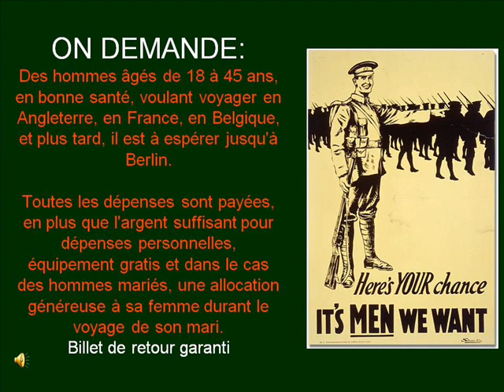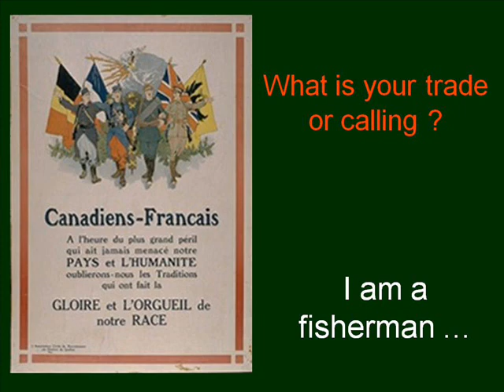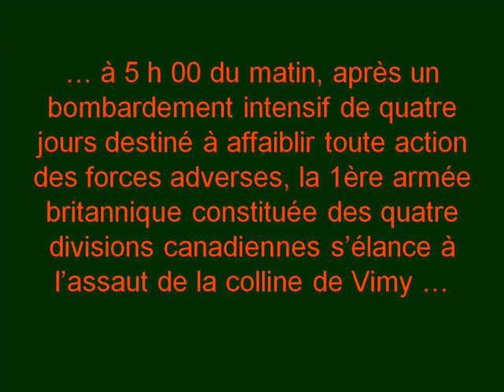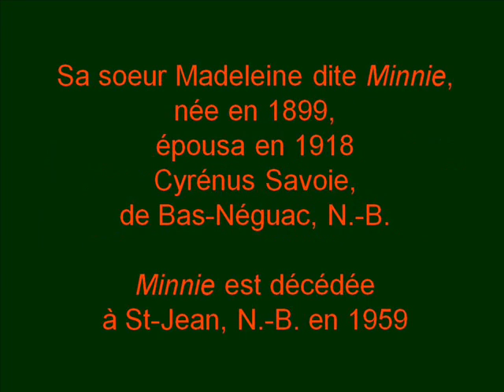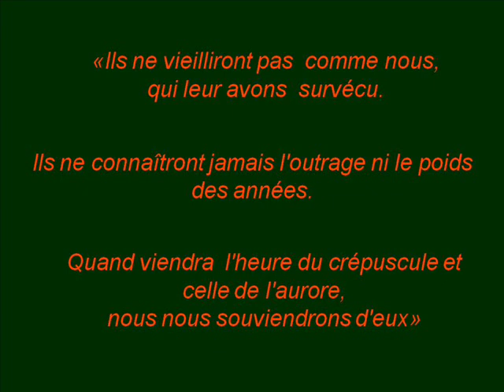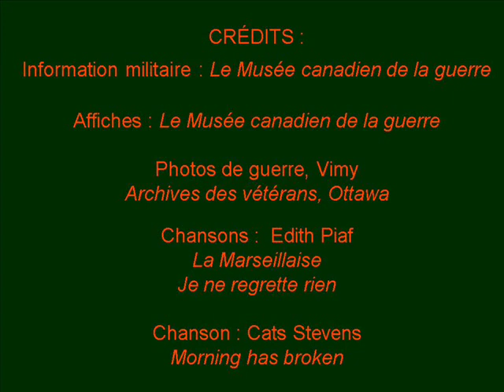Mon nom est Olivier ...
Présentation au sujet d'un jeune soldat acadien qui s'est enrôlé pendant la première guerre mondiale